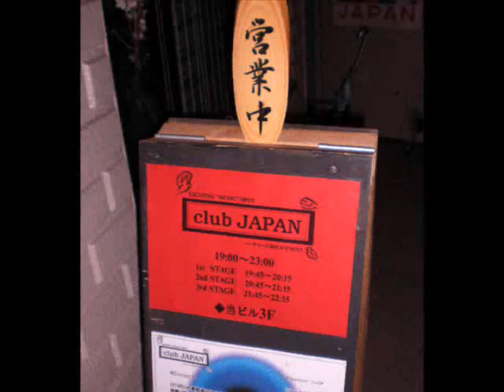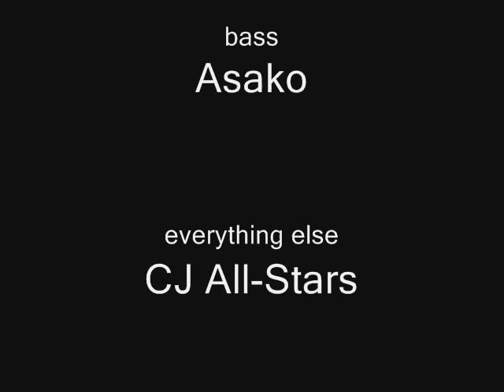egwb live with CJ Allstars live club JAPAN "twist_bamba" 040210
egwb w/ CJ All-Stars
April 2, 2010
"twist bamba"

live from world famous club JAPAN in Gotanda, Tokyo

Shaku
guitar & vocals

Asako
bass

Chris "guitar" Baker
lead guitars

-gw
rhythm guitars

thanks to club JAPAN...!!!